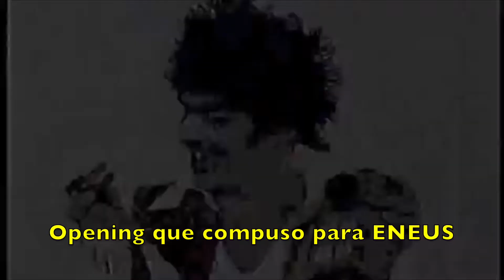ESTO NO ES UN SHOW (RETRO)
tbt Que desmadre se formó en la entrevista que le hizo Johnny Ray a DJ Barón López para su cumpleaños. Véalo. @ramalama1
Que mucho me reí.
Deja que veas lo NUEVO que estamos preparando. 😂😂😂